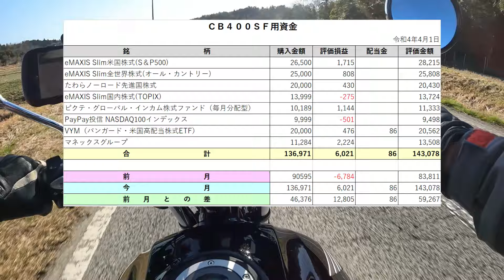【CB400SF】BIKE_LIFE_FIRE(3月実績公開)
バイクの維持費を不労所得だけでまかない，労働収入の途絶えた老後にもバイクに乗り続ける企画「BIKE_LIFE_FIRE」の3月時点の状況をお届けします。
適当に金融商品を購入し，運の力をかりておこずかいだけで老後のバイク維持費に困らない2,325,000円の達成を目指しています。
マイナス覚悟で始めましたが，戦争やアメリカの利上げ等不確定要素が沢山あった中で現状ではプラスを維持できています。
沢山の物欲に目がくらみますが愚直に続けていきたいです。